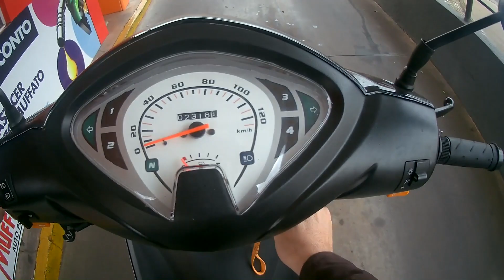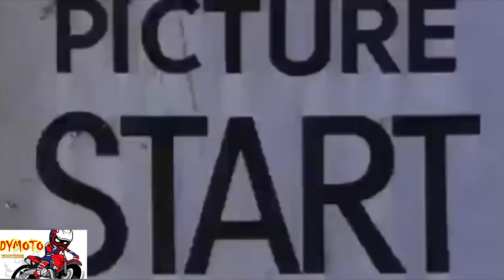A partida para essa pequena viagem de Shineray jet125cc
Salve galera tudo na santa paz de Deus. quero compartilhar com vocês
essa saída para essa pequena viagem que fiz de Shineray Jet 125cc.
Pra mim foi emoção do começo ao fim.